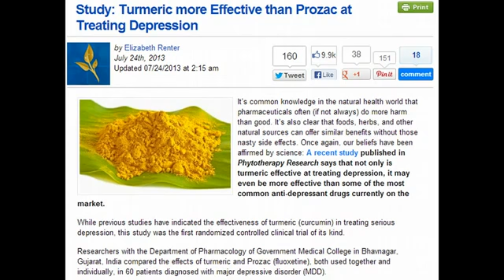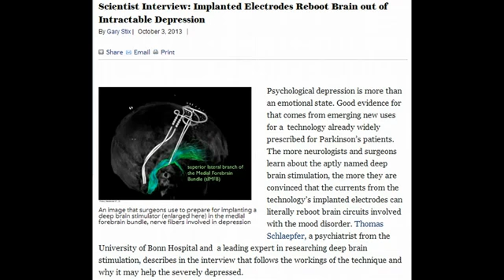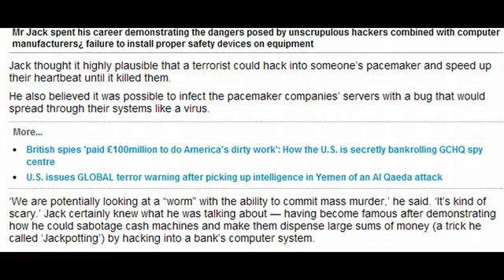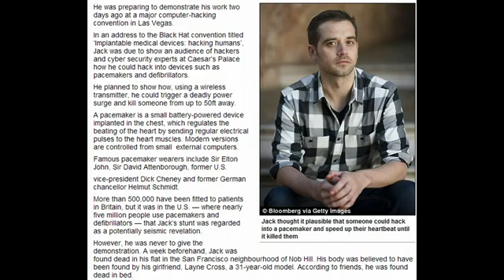Brain Implants to Reboot Depressed People